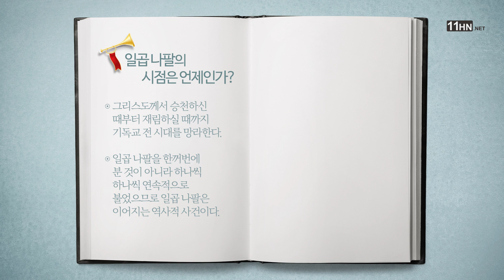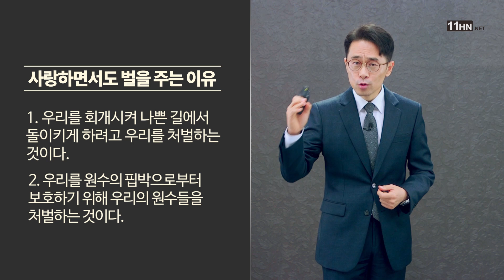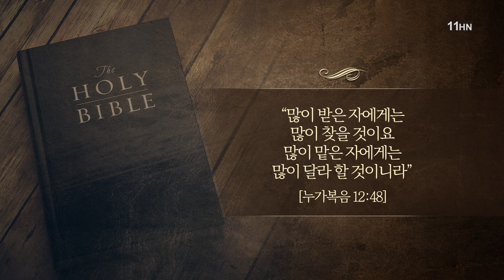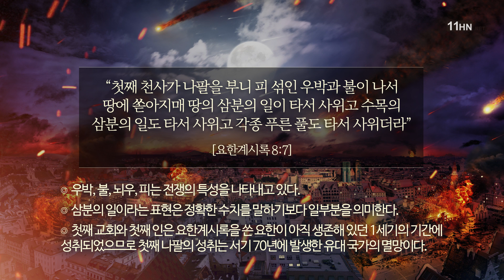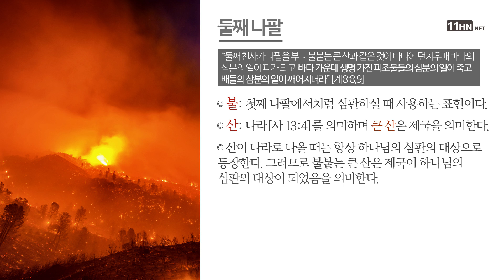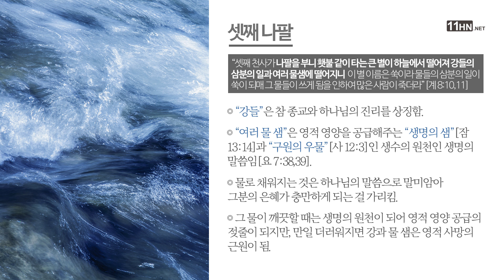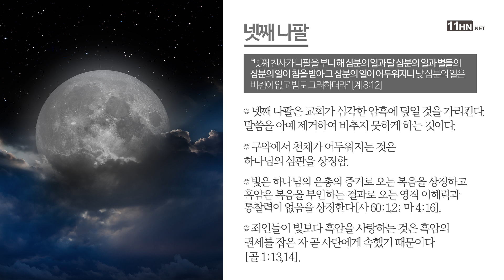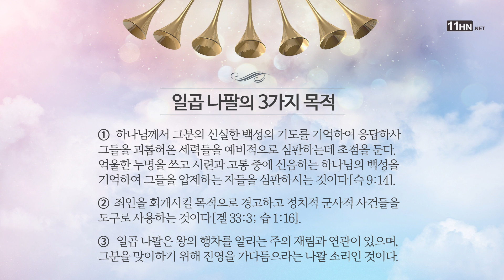요한계시록 강해 16부: 요한계시록8장 유대교, 기독교, 이슬람 심판이 시작되다(일곱나팔)- 손계문 목사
일곱 나팔은 하나님의 심판의 분명한 확실성을 말해주고 있습니다. 하나님의 심판! 왜 하나님께서 심판하시나요? 유대교, 기독교, 이슬람 심판이 시작되다!

🌳 [열한시 성서연구원]은 저희는 어느 교단에도 속하지 않고 [순수 독립적인 선교단체]로서 "종교개혁은 끝나지 않았다!"는 사명으로 성경의 진리와 참된 복음을 회복하기 위해 힘쓰고 있습니다.
세속과 비진리가 교회 안에 밀려들어오는 이 시대에 진리의 울타리로 신앙의 순수성을 보존하고, 초대교회가 가지고 있었고 종교개혁자들이 목숨 걸고 지켰던 그 순결한 복음으로의 회복을 외치고 있습니다. 종교개혁자들이 시작한 진리의 개혁은 그 후예들에게 와서 중단되어 버렸습니다. 그러나 완전히 회복되지 않은 진리의 빛은 개혁을 통해 앞으로 더 계속되어야 합니다.

오늘날 값싼 구원론과 교회성장, 기계적인 신앙으로 전락해버린 교회를 흔들어 깨우고 예수 그리스도의 재림을 맞이하기 위해 회개운동, 거룩운동, 재림운동을 하는 신앙 운동체입니다. 예수 그리스도의 마음을 품은 예수님의 증인들이 세상 곳곳에서 일어나기를 소망합니다. 이제는 우리가 듣고 보는 모든 것을 하나님의 말씀으로 확인해 보아야 할 엄숙한 시기입니다.

📱휴대폰에 성서연구원 앱을 설치해보세요.
삼성폰과 같은 안드로이드폰은  [Play 스토어], 아이폰은 [앱스토어]에서 "성서연구원"을 검색하셔서 설치할 수 있습니다.

휴대폰에 성서연구원 앱을 설치하시면 성서연구원의 글과 강의 영상을 쉽게 접할 수 있으며, 성경의 진리를 단계별로 공부할 수 있는 성서신학교도 무료로 이용할 수 있습니다. 원하는 분들에게 성서연구원의 글과 영상을 공유하는 것도 쉬워집니다.

삼성 갤럭시 시리즈 및 안드로이드 휴대폰은 아래 링크를 클릭하시면 바로 설치할 수 있습니다.

아이폰은 아래 링크를 클릭하시면 설치할 수 있어요.

💌 후원안내
11HN SOSTV의 Tax ID No는 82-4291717 이며, 세금 공제 혜택을 받으실 수 있습니다.

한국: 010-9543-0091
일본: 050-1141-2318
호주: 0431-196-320